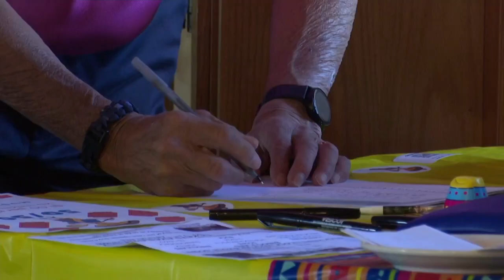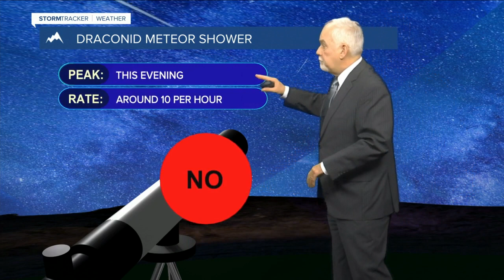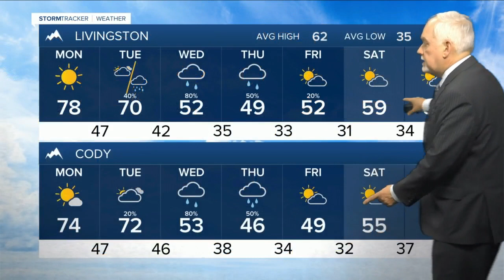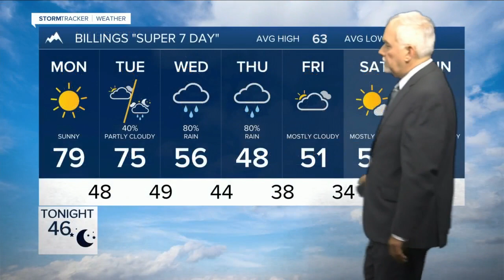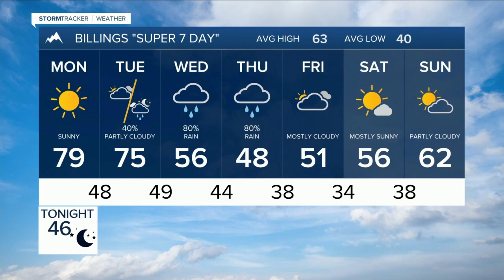MTN 5:30 News on Q2 with Kelsey Boggs 10-8-23